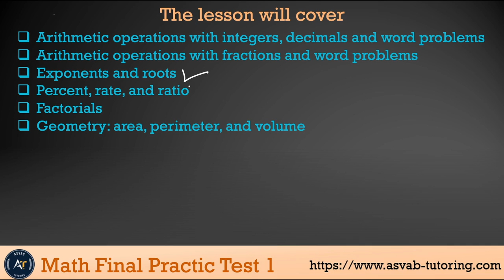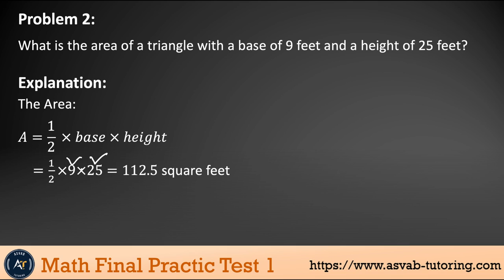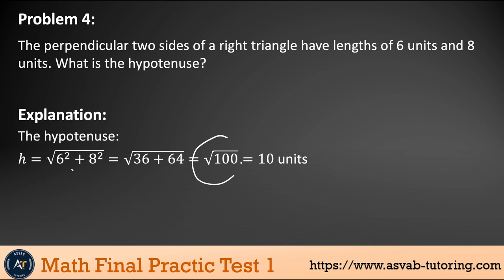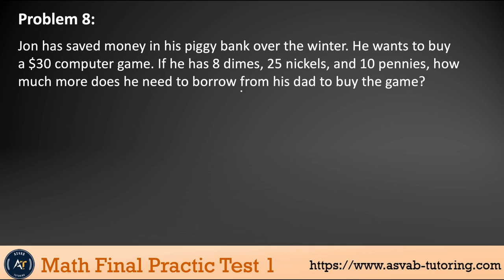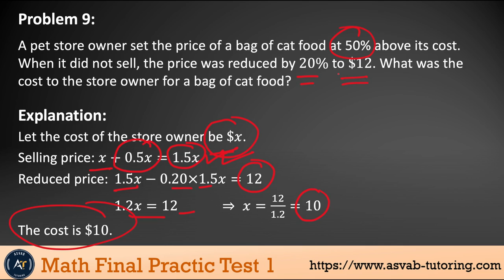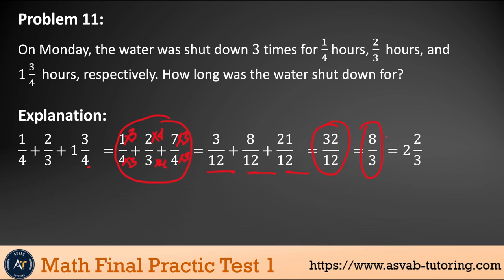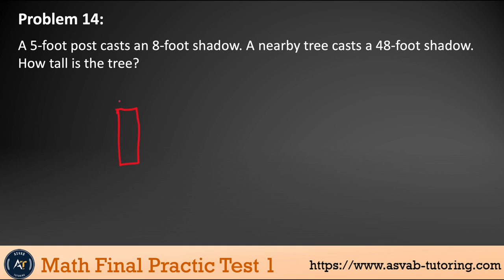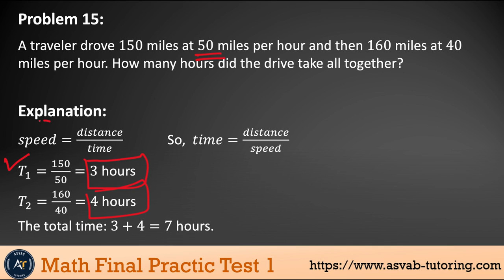OAR or ASTB Math Skills review 2024 (New) | Navy Officer Candidate Test Prep*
OAR or ASTB Test Prep Series!! This video covers Math Skills homework and practice tests in the app or web subscription. Watch the video multiple times and practice.

OAR/ ASTB Test Prep | Free ASTB and OAR  Study Guide |  OAR  or ASTB Math Skills review 2024 (New) | Navy Officer Candidate Test Prep